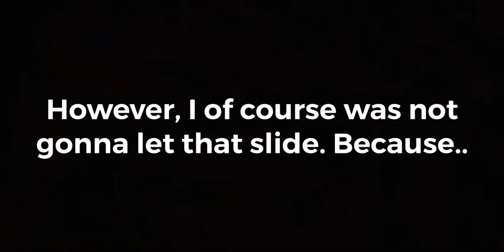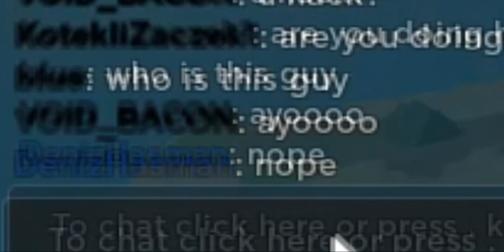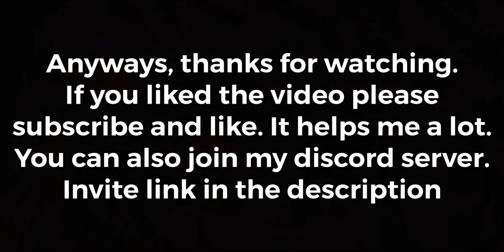Bro COULDNT Handle Losing Against An AXE USER 💀(Roblox The Survival Game)